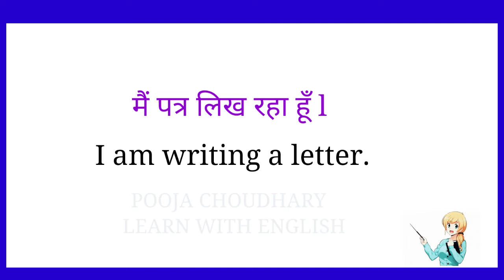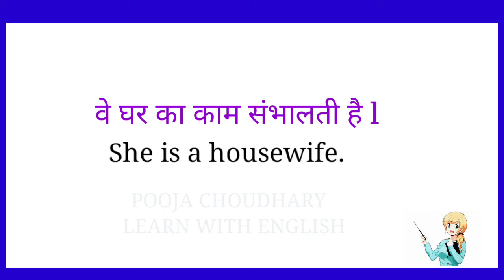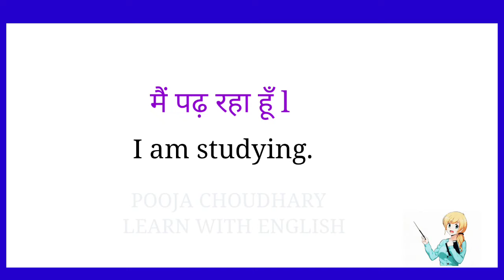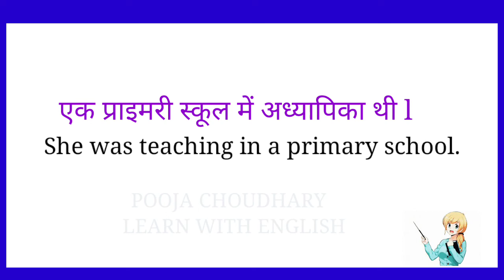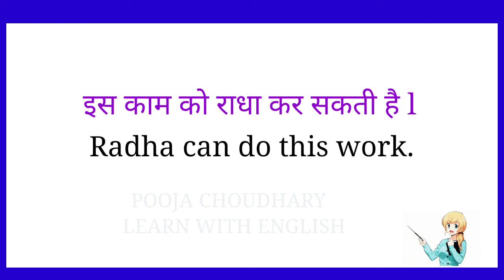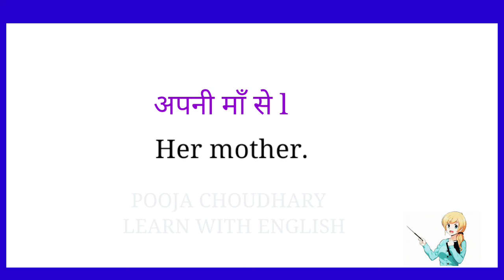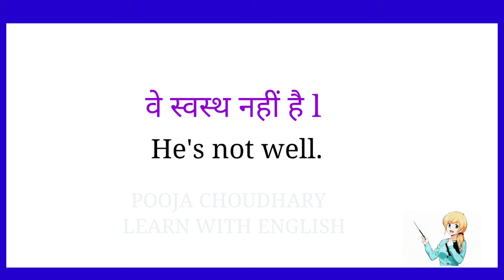सुन सुन कर अंग्रेजी बोलने की प्रैक्टिस करे /daily use sentence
अंग्रेजी बोलने का टेंशन छोडो verb और adjective सीख लो / daily use english sentences
shorts
english
tense
spelling
gramme
poojachoudharylearnwithenglish
english practice
dance, english words meaning in hindi
shorts